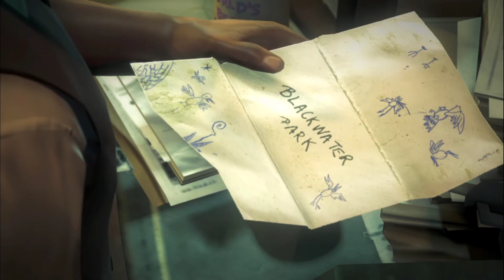Hitman Absolution: Attack of the Saints